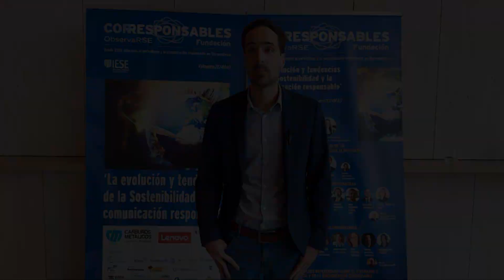Entrevista a Mauro Accurso, Gerente de desarrollo de negocio de South Pole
Durante la presentación del 19º Anuario Corresponsables en Madrid JAnuario2024MAD, entrevistamos a Mauro Accurso, Gerente de desarrollo de negocio de South Pole, quien aporta claves para reducir las emisiones de carbono y alcanzar el 'NetZero'.